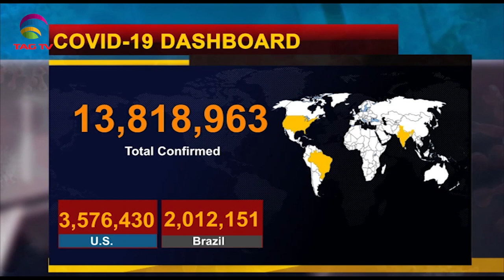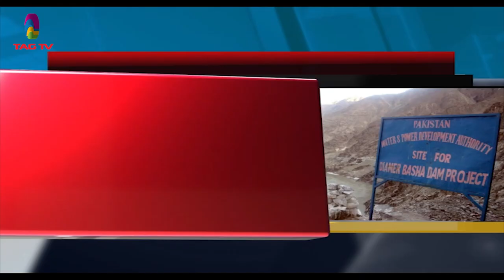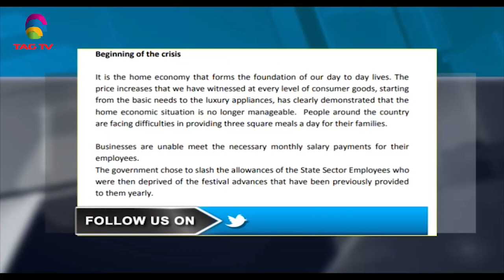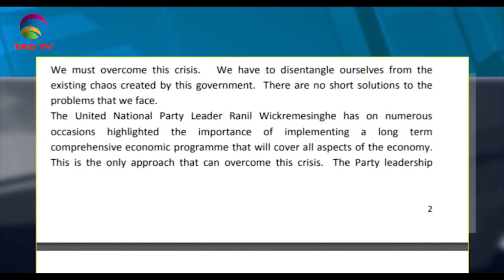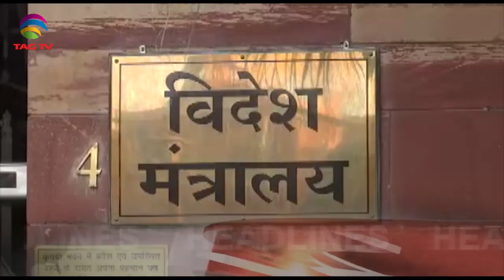Indian authorities have no access to Kulbhushan Jadhav - South Asia Newsline Bulletin July17 @TAG TV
Indian authorities have no access to Kulbhushan Jadhav - South Asia Newsline Bulletin July 17, 2020 @TAG TV